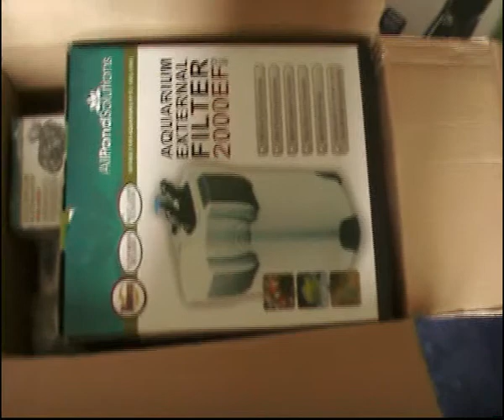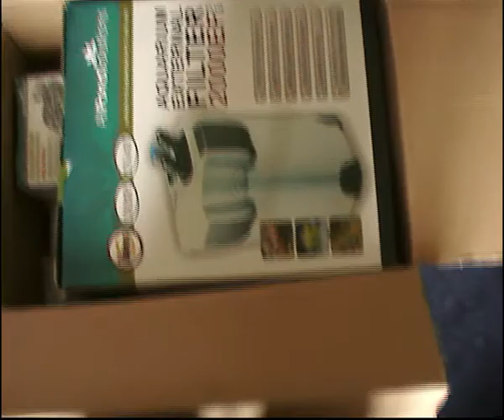New Fish Tank Equipment - I'm Excited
I bought new fish tank equipment for my main tank because it was in desperate need as I continue to add more Cichlids. I bought three pieces of equipment which are all from All Pond Solutions these include the 2000EF+ external 4 stage filter, 6000l/h dual head wavemaker and the 300watt heater.